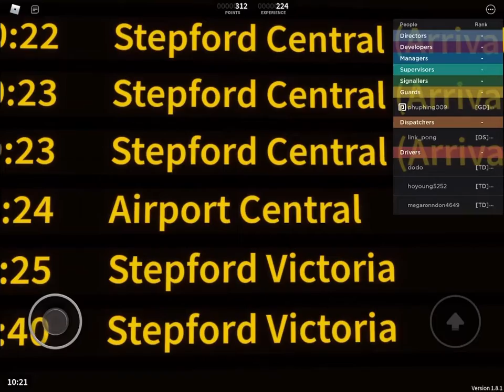Trainspotting at Stepford Central and St Helens Bridge! Stepford County Railway.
MrKingBaby records a trainspotting at Stepford Central and St Helens Bridge which serves Stepford connect, airlink and express service!